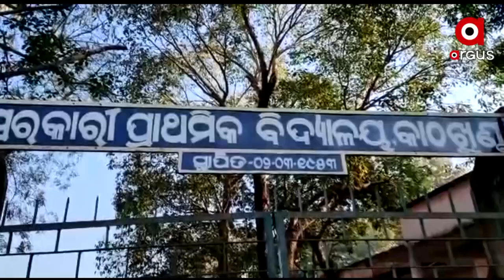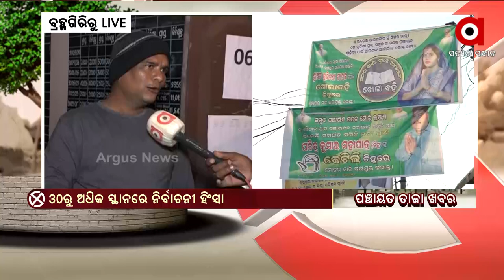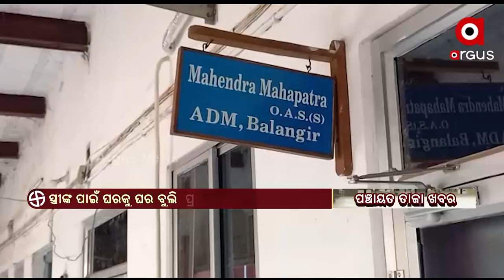Panchayat Taja Khabar | 14 Feb 2022 | ArgusNews